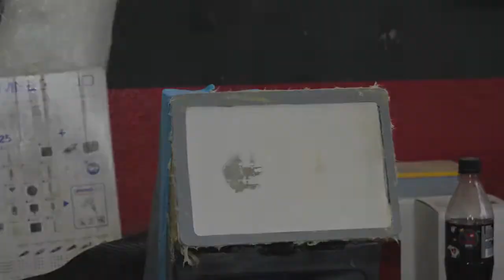Bandidos Customs le défi facebook et capots carbone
suite a une demande d'un abonné nous avons réalisé le fameux défi facebook

Alfa Romeo: 145, 146, 147, 155, 156, 159, 164, 166, 33, 75, Brera, Giulietta, GT, GTV, Mito, Spider, Sprint. GTA, V6, TS, Twin Spark Aston Martin: DB7, DB9, DBS, V12, V8, Viraqge, Vanquish, Zagato Audi: 100, 200, 80, 90, A3 8L, A3 8P, A3 8V, Cabriolet, Cabrio, Sportback, A4, A5, B6, B7, B8, A6 4F 4G C4, Allroad, A7, A8, S3, RS3, S4, RS4, S5, RS5, S6, RS6, S7, RS7, S8, Avant, TT, TT-S, TT-RS Roadster, Coupé BMW: Serie 1, Serie 3, Serie 4, 1M, 135M, 320, 323, 325, 328, 330, 335, ix, xd, M3, M5, M6, Serie 5, Serie 6, E30, E46, E90, E91, E92, E93 Citroen: DS3, DS4, DS5, C1, C2, C3, C4, C5, Picasso, C6, Xsara, Saxo VTS Fiat: 500 Abarth, Grande Punto Abarth, GT Ford: Fiesta, Focus RS, ST, Escort, MK1, MK2, Mustang Honda: Accord, Civic, Type-R, EG6, FN2, EP2, EP3, CR-Z, CRX, CR-V Hyundai: Coupé, Genesis Lamborghini: Gallardo, Murcielago, Aventador Lancia: Delta HF Turbo Integrale Land Rover: Range Rover Sport, Evoque Jeep: Cherokee Kia: Ceed, Sould, Sorento, Rio, Venga, Sportage Lotus: Elise, Exige, Evora, Europa, Esprit Mazda: 2, 3, 6, MPS, 323, MX-3, MX-5, CX-5, CX-7 CX-9, RX-7, RX-8, CX Mclaren: MP4-12C Mercedes: AMG, Classe A, C, CLA, CLS, B, CL, CLK, GLK, E, G, ML, SLK, SLS, Vito, Viano, W204, W202 Mini: Cooper S, Countryman, PAceman, John Works, JCW Mitsubishi: Lancer, Evolution VI, VII, VII, IX, X Evo 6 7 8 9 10 Nissan: 350Z, 370Z, GT-R, 200SX Opel: Corsa, Astra, Calibra, Speedster, GT, Frontera, Vectra, Cascada, Omega, Mokka, Adam, Agila, Meriva A B C D E F G H I J Peugeot 205, 106, 1007, 206 SW, 306, 307, 308, 206 GTI Porsche: 911, 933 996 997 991, GT2 GT3 RS, Turbo, Targa, Cabrio, Carrera 4 2, 4S, S, 2, 2S, Boxster, 944, Cayenne, Cayman, Panamera Renault: Megane, Clio RS Sport, Koleos, LAguna, Twingo Seat: Ibiza, Leon, Alhambra, Altea, XL, Aorsa, cordoba, exeo, 1p, 1M, 5k, 6L, 6J, 6K Subaru: Impreza GT WRX STI Forester, Legacy, Outback Suzuki: Swift, Jimny, NZ, MZ, EA, Vitara, Wagon R Skoda: Octavia, Fabia, Montecarlo Toyota: Celica, corolla, MR2, Prius, RAV4, Avensis, iQ, Lexus, Yaris Volkswagen, VW, Golf I II III IV V VI VII 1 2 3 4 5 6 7 R GTI GTD TDI TFSI FSI VR6 R32, Cross, Polo 6N 9N 6R Cup, Variant, Synchro, PAssat, Touareg, Touran, Vento, UP, Scirocco, Edition Volvo: V70, V40, V50, XC70, XC90, S40, 850, S6